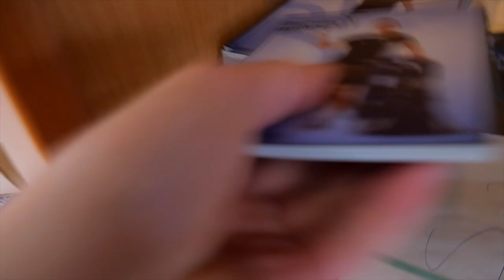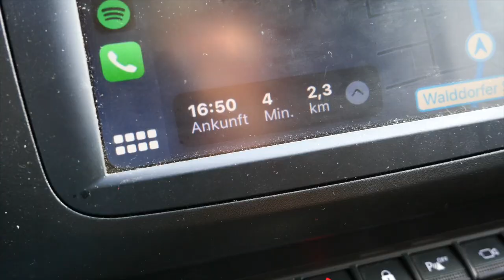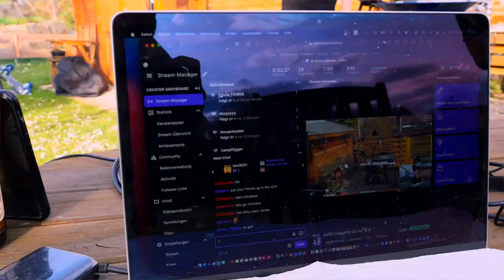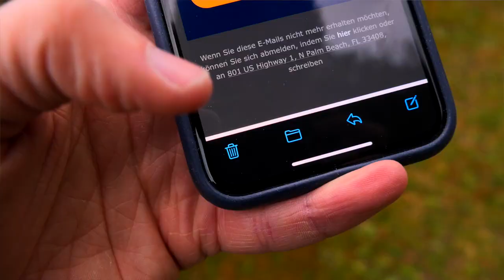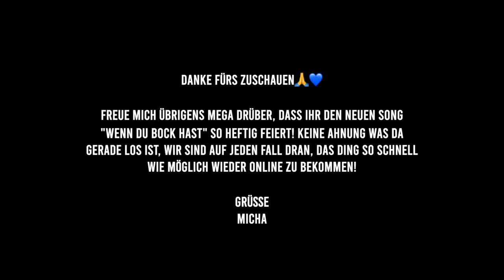Ich habe endlich wieder einen Auftritt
Jouuuu auch wenn's nur ein virtueller Auftritt war, hat mal wieder richtig gut getan 😎. Und wenn Ihr wissen wollt, warum ich zu fett bin und jetzt 14 Kilo abnehmen muss, schaut den VLOG an 😉.